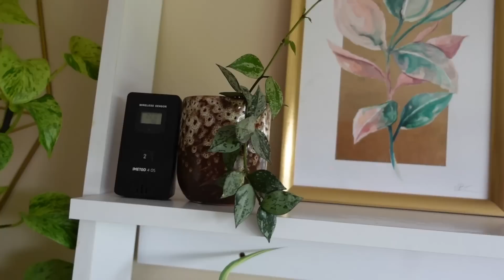Ogromna aktualizacja w roślinach 😍